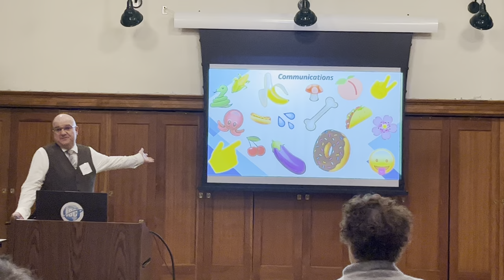Internet Safety III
The Southport School and CoLAB Community Lecture with Scott Driscoll.